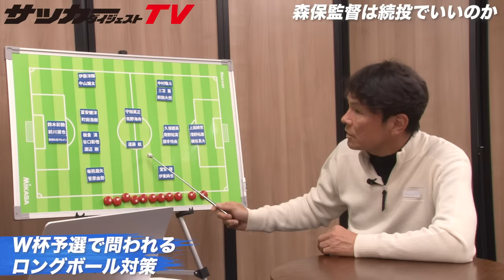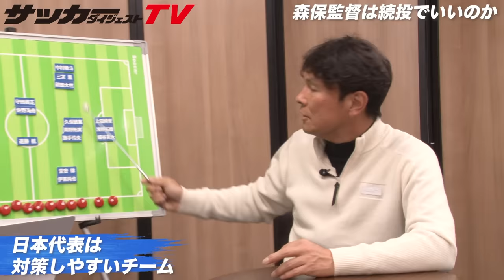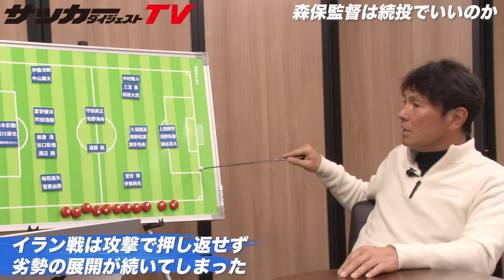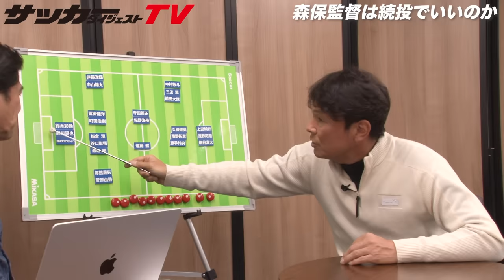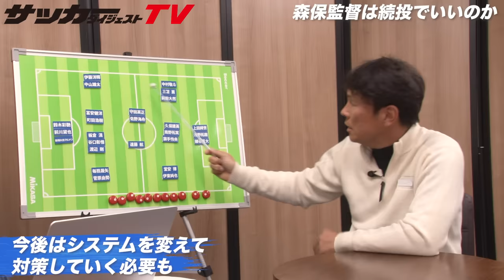【日本代表考察】森保監督の続投の是非。元日本代表FW福田正博の見解は？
アジアカップでベスト８敗退も、森保監督の続投が決定。これを受けて、元日本代表FWの福田正博氏が熱く独自の見解を示します。果たして、続投でいいのか。

【アジアカップの結果】
1/14 グループリーグ第１節　ベトナム戦　○４−２
1/19 グループリーグ第２節　イラク戦　●１−２
1/24 グループリーグ第３節　インドネシア戦　○３−１
1/31 決勝トーナメント１回戦　バーレーン戦　○３−１
2/3　準々決勝　イラン戦　●１−２

【アジアカップのメンバー26人】
【GK】
１ 前川黛也（ヴィッセル神戸）
12 野澤大志ブランドン（FC東京）
23 鈴木彩艶（シント=トロイデン／ベルギー）

【DF】
２ 菅原由勢（AZ／オランダ）
３ 谷口彰悟（アル・ラーヤン／カタール）
４ 板倉 滉（ボルシアMG／ドイツ）
15 町田浩樹（ユニオン・サン＝ジロワーズ／ベルギー）
16 毎熊晟矢（セレッソ大阪）
19 中山雄太（ハダースフィールド／イングランド）
21 伊藤洋輝（シュツットガルト／ドイツ）
22 冨安健洋（アーセナル／イングランド）
24 渡辺 剛（ヘント／ベルギー）

【MF/FW】
５ 守田英正（スポルティング／ポルトガル）
６ 遠藤 航（リバプール／イングランド）
７ 三笘 薫（ブライトン／イングランド）
８ 南野拓実（モナコ／フランス）
９ 上田綺世（フェイエノール／オランダ）
10 堂安 律（フライブルク／ドイツ）
11 細谷真大（柏レイソル）
13 中村敬斗（スタッド・ドゥ・ランス／フランス）
14 伊東純也（スタッド・ドゥ・ランス／フランス）
17 旗手怜央（セルティック／スコットランド）
18 浅野拓磨（ボーフム／ドイツ）
20 久保建英（レアル・ソシエダ／スペイン）
25 前田大然（セルティック／スコットランド）
26 佐野海舟（鹿島アントラーズ）
※バーレーン戦、伊東が離脱。

ここでしか見ることのできないJリーグの裏側や独占コンテンツをお届けする
「サッカーダイジェスト」の公式YouTubeチャンネルです。

●YouTubeメンバーシップ紹介